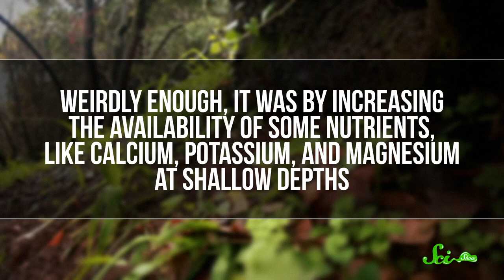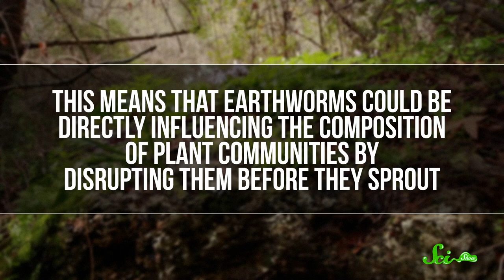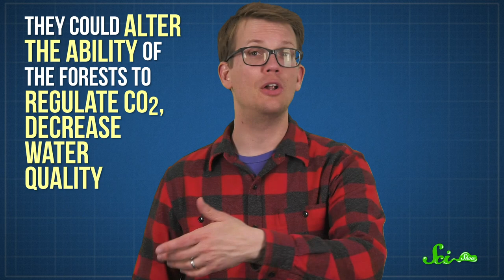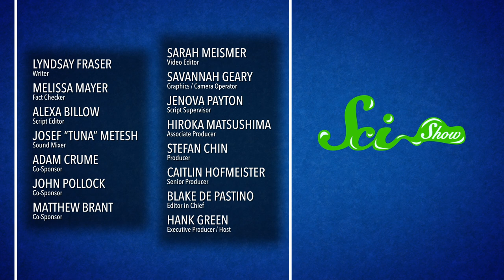North America’s Destructive, Invasive… Earthworms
Earthworms may be good for your garden, but they also have the potential to disrupt forest ecosystems across much of North America.